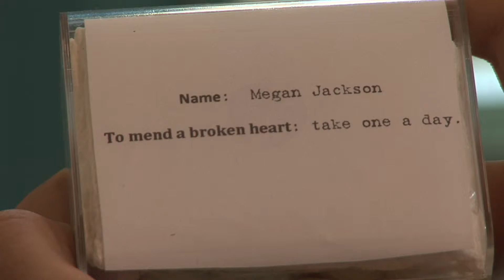To mend a broken heart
Wake-up micro movie project 2009